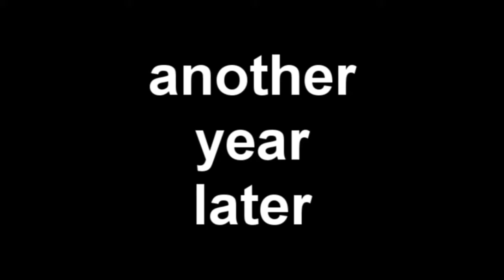PYTP - True story of Maciej Downer and Rockalone